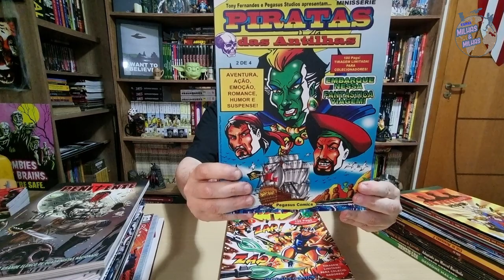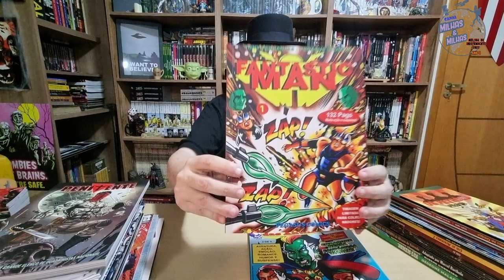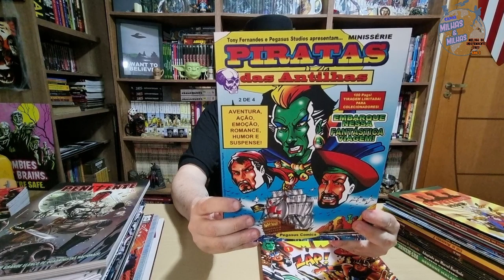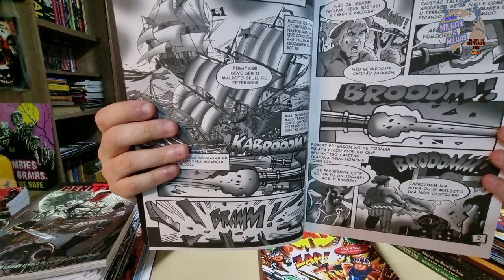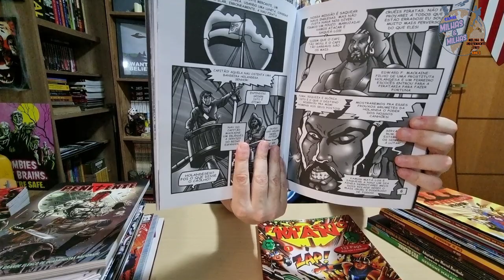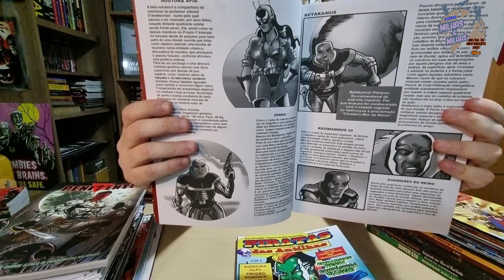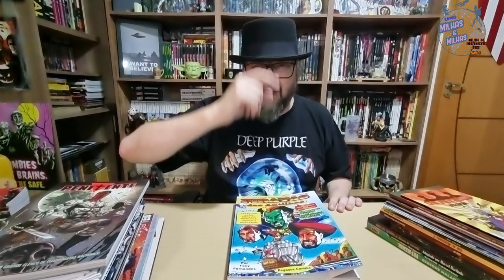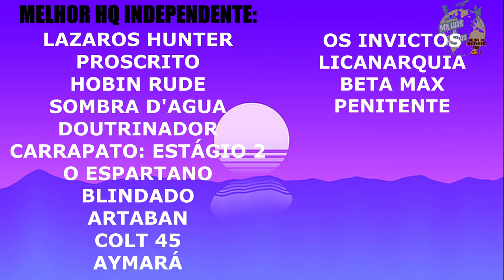PIRATAS DAS ANTILHAS de TONY FERNANDES - PRÊMIO HQ 2022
Link Amazon GERAL:
O mestre Tony Fernandes trazendo quadrinhos de Pirataria galera. Piratas das Antilhas uma HQ inédita que estava engavetada e finalmente foi publicada para "Nossa Alegria", como diria o velho meme.